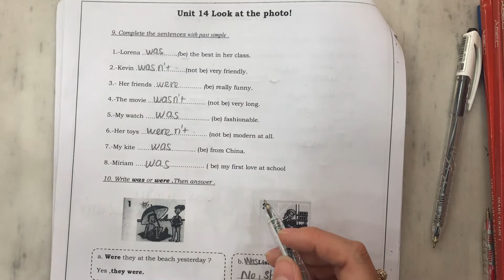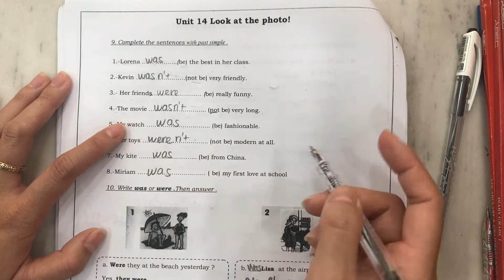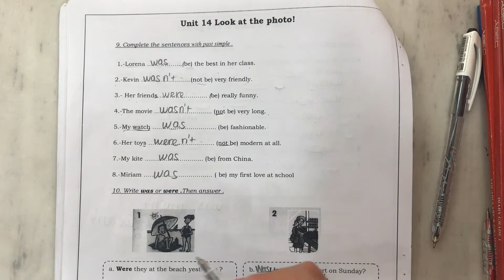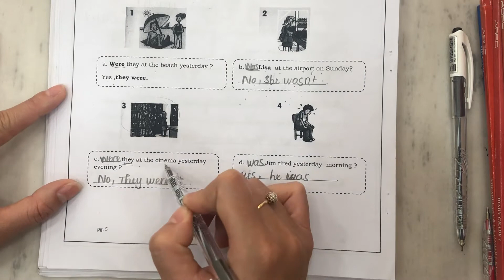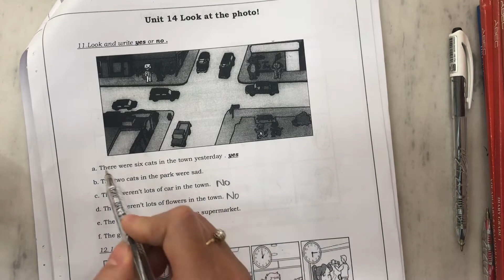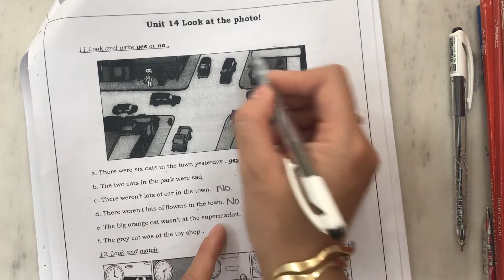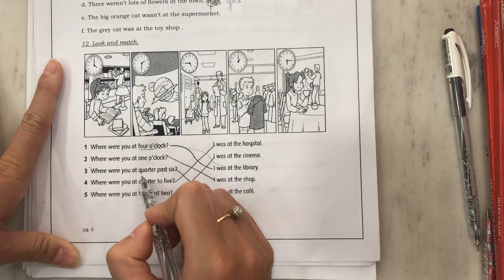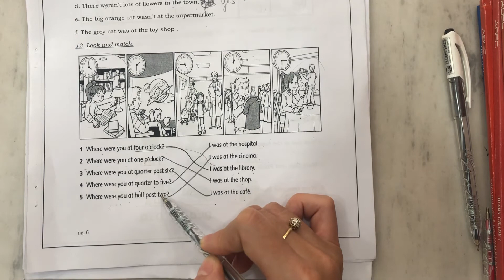Hướng dẫn lớp 3 unit 14 bài 91011